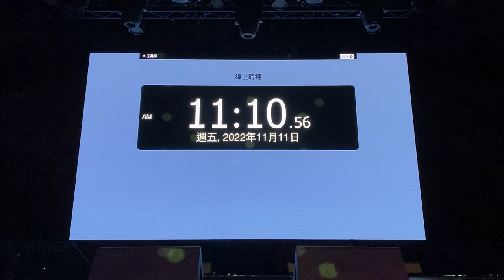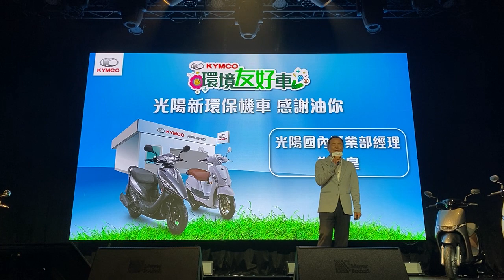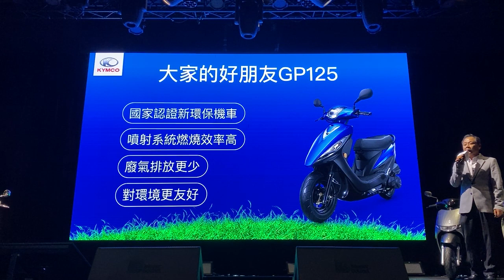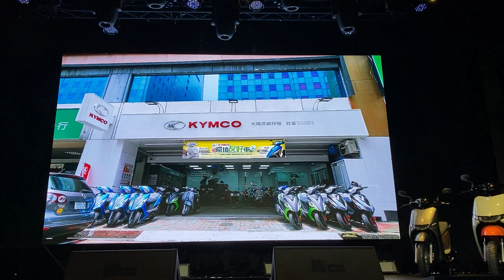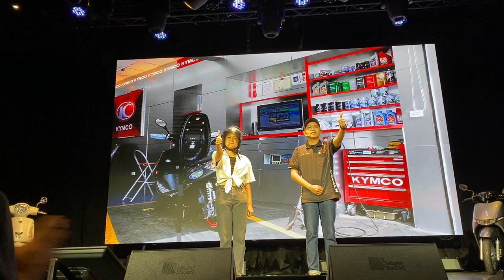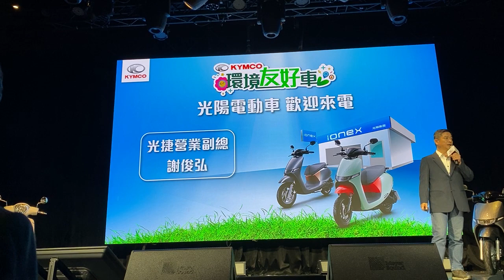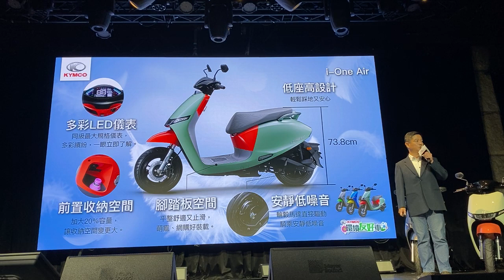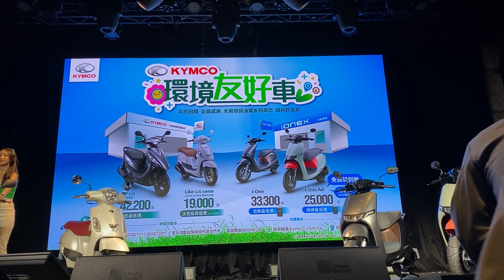【現場直擊】Kymco 光陽定 11/11 為環境友好日 推出購車優惠、定期驗車好禮及保養零件工資優惠【7Car小七車觀點】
Kymco (光陽工業) 今日 11/11 上午選在台北 Corner Max 宣布 11/11 為「環境友好日」，推出購車優惠、定期驗車好禮及保養零件工資優惠。